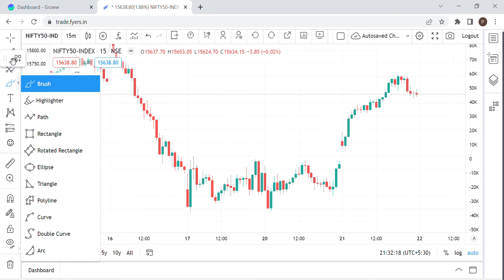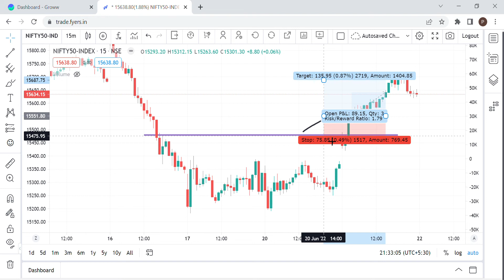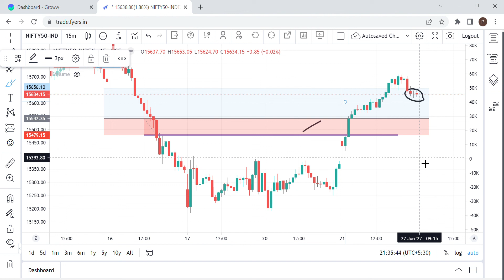LEARN FROM MY MISTAKES 21TH JUNE , 2022